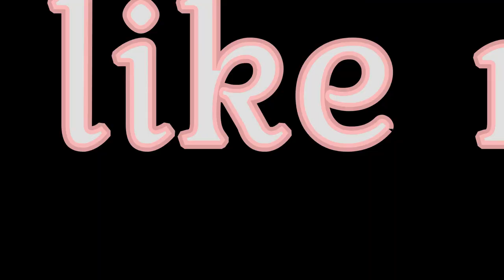GREAT VOICES OF THE 20TH C MARILN RICHARDSON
Soprano, Marilyn Richardson, was born in Sydney and studied singing and piano at the Conservatorium of Music there. After obtaining her Diploma in Singing, a Churchill Fellowship enabled her to study in Europe from 1971.
In opera, Marilyn Richardson made her international debut in Basel in 1972 singing Lulu and Salome to rave reviews. Roles include: Aida, the four soprano roles in The Tales of Hoffmann, Marschallin in Rosenkavalier, Eva in Die Meistersinger, Lisa in Pique Dame, Leonora in Fidelio, Sieglinde in Die Walkuere, Elsa in Lohengrin, Katya Kabanova, Donna Anna in Don Giovanni, the Countess in Figaro, Tosca, Desdemona, Isolde and Laura in Richard Meale's Voss., Pamina, Fiordiligi, Poppea, Violetta, Marguerite, Mimi, Butterfly, Senta, Jenifer in Tippett's Midsummer Marriage and the soprano leads in Janacek's The Excursions of Mr Broucek.
Marilyn Richardson has performed all the Chopin songs in Polish, Bartok in Hungarian, Magabunda by the American composer Schwantner and the popular Gorecki Symphony No 3 for the Adelaide and Melbourne Festivals. The Australian composers Richard Mills, Larry Sitsky, Nigel Butterley, Richard Meale and Phillip Brancanin have composed for her. She is a Co-ordinator and Voice Teacher for the Australian National Academy in Melbourne, and coaches Opera Queensland's Young Artists